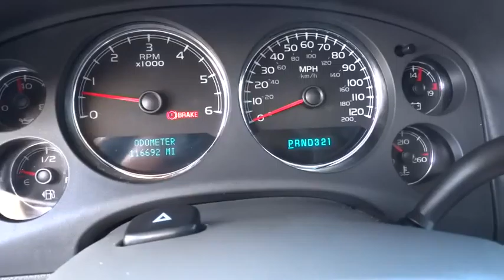2007 CHEVROLET TAHOE Redding, Eureka, Red Bluff, Chico, Sacramento, CA 7R385101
2007 CHEVROLET TAHOE

LTZ trim. DVD Entertainment System, Heated Leather Seats, Sunroof, 3rd Row Seat, Navigation, Trailer Hitch, Alloy Wheels, 4x4, Captains Chairs, REARVIEW CAMERA SYSTEM, Edmunds Consumers' Most Wanted SUV Under $45,000 CLICK ME!br /br /PREMIUM EQUIPMENT ON THIS CHEVY TAHOE INCLUDEbr /LTZ PREFERRED EQUIPMENT GROUP includes standard equipment, AUDIO SYSTEM WITH NAVIGATION, AM/FM STEREO with MP3 compatible CD/DVD player and DVD-based navigation, seek-and-scan, digital clock, auto-tone control, Radio Data System (RDS), speed-compensated volume, TheftLock and voice recognition, plays CD or DVD in upper slot, ENTERTAINMENT SYSTEM, REAR SEAT DVD PLAYER with remote control, overhead display, 2 sets of 2-channel wireless infrared headphones and auxiliary audio/video input jacks, SUNROOF, POWER, TILT-SLIDING with express-open and close and wind deflector, REARVIEW CAMERA SYSTEM, DIFFERENTIAL, HEAVY-DUTY LOCKING REAR (STD), REAR AXLE, 3.73 RATIO (STD), ENGINE, VORTEC 5.3L V8 SFI FLEX-FUEL WITH ACTIVE FUEL MANAGEMENT, capable of running on unleaded or up to 85% ethanol (320 hp [238.6 kW] @ 5200 rpm, 340 lb-ft of torque [459.0 N-m] @ 4200 rpm), iron block (STD), TRANSMISSION, 4-SPEED AUTOMATIC, ELECTRONICALLY CONTROLLED with overdrive and tow/haul mode (STD) MP3 Player br /br /BEST IN CLASS: THE CHEVROLET TAHOEbr /Chevrolet Tahoe still shines as a top pick for a full-size SUV, thanks to its attractive cabin and unstoppable towing ability. - Edmunds.com. br /br /BUY FROM AN AWARD WINNING DEALERbr /Are you browsing other Mt. Shasta or Red Bluff Chevrolet dealerships? Don't buy until you visit Lithia Chevrolet of Redding. Our inventory includes the popular Chevy Cruze, the versatile Chevy Suburban and the powerful Chevy Silverado pickup truck. Browse our entire inventory of cars, trucks and SUVs. If you find one that you like br /br /Pricing analysis performed on 3/31/2016. Horsepower calculations based on trim engine configuration. Please confirm the accuracy of the included equipment by calling us prior to purchase. br / Some of our used vehicles may be subject to unrepaired safety recalls. Check for a vehicle's unrepaired recalls by VIN